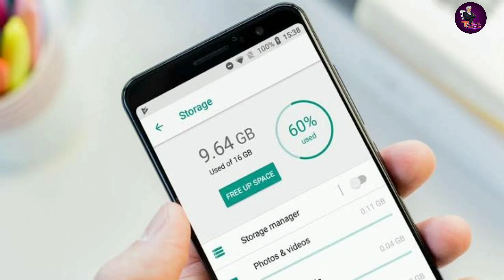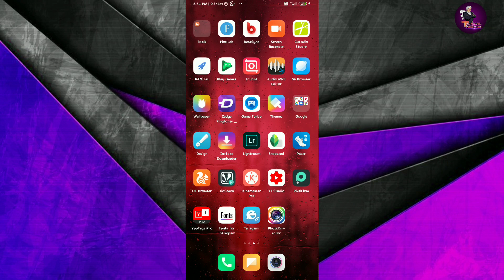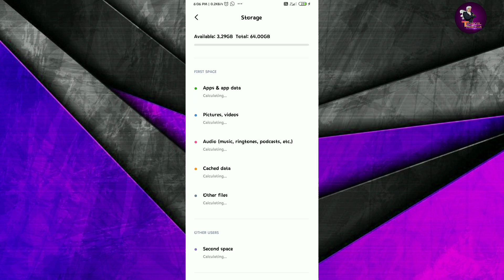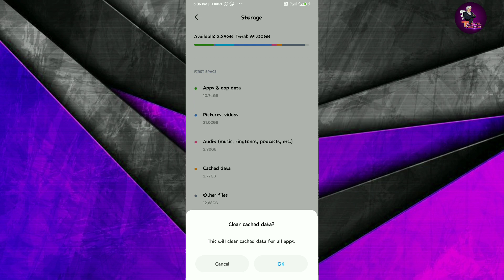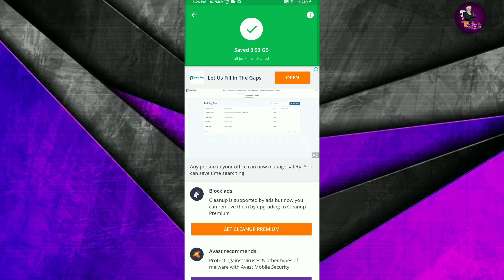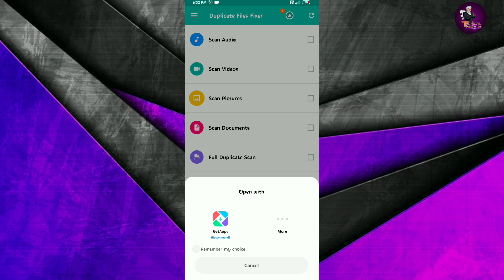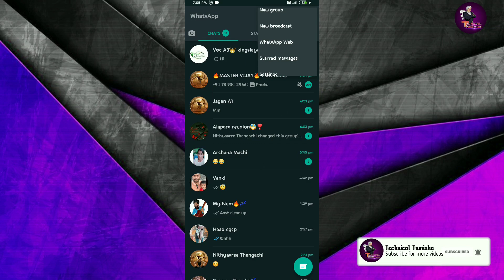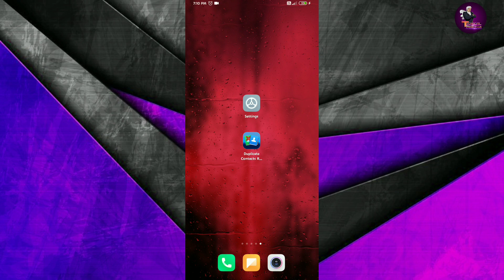Storage free செய்வது எப்படி..?சேமிப்பது எப்படி..?4 அருமையான tips🤩-Technical Tamizha🔥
For in this vidio:

this vedio is made up of kinemaster pro editor,and this video is help ful of your app download idea and tech skils nandri nanba

Dropout gamer🔽

Copyright

Audio taken by:
Track name-Electo light
NCS[No Copyright Songs]
Licence approved BY-NCS[No Copyright Songs]